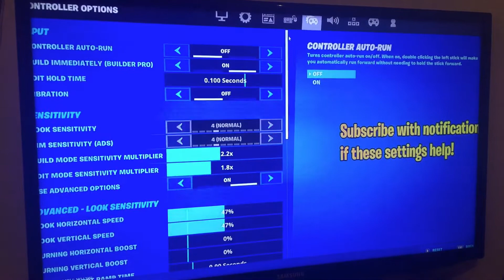"HIGHEST IN THE ROOM" (But It’s Aimbot on Linear) with Handcam + Best Controller Settings